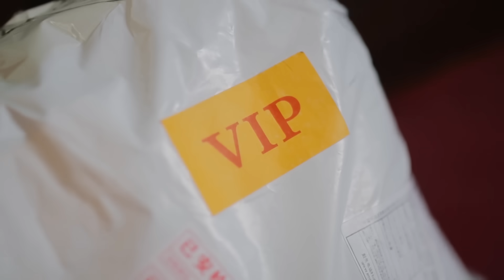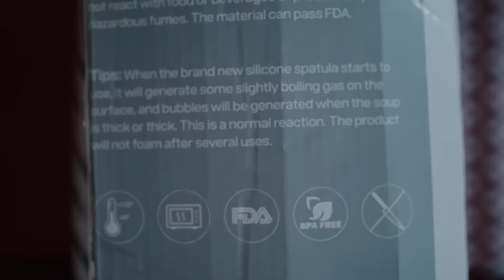Распаковка. Киберпонедельник. Распродажа Shein.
Киберпонедельник распродажа @sheinofficial

Набор из 11 предметов для кухни 11pcs Cooking Tool With Storage Bucket Set sh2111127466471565

Наволочка декоративная пушистая с пайетками елочка 1pc Metallic Christmas Tree Pillow Cover Without Filler sh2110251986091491

Комплект Куртка & Спортивные брюки Letter Tape Panel Contrast Sleeve Jacket & Sweatpants sw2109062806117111